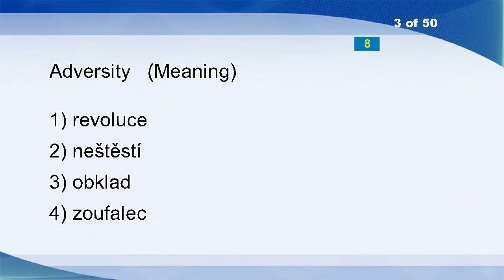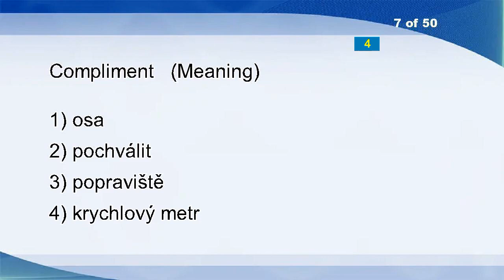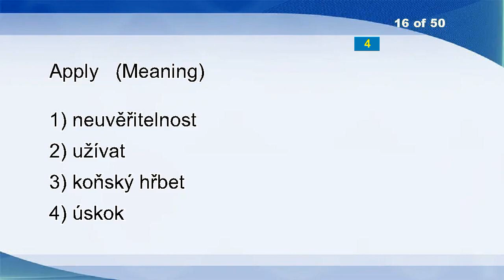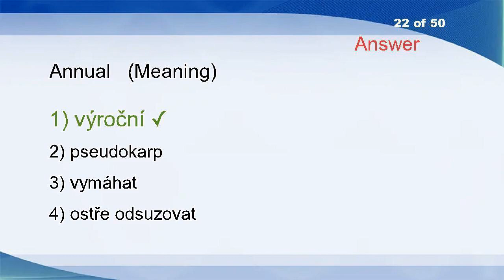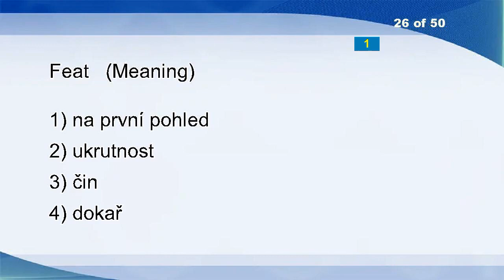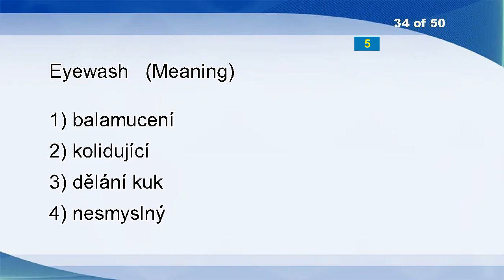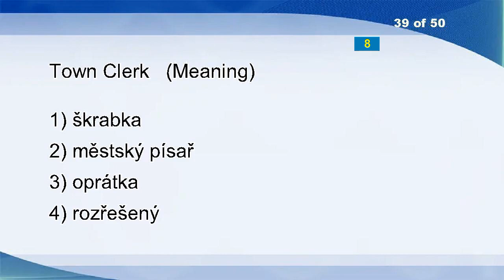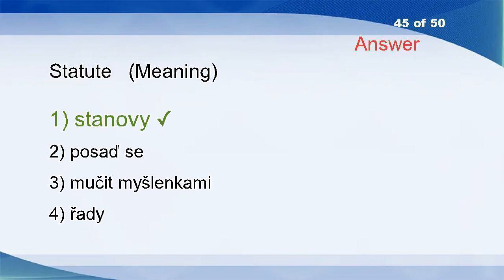English Czech Vocabulary Word Power Test 1749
Wooden
Clammily
Adversity
Motor Car
Enduring
Auction Sale
Compliment
Burin
HM
Godmothers
Compensation
Cyanide
Jacobian
Conservatism
Vegetarian
Apply
Withal
Sturdier
Goldsmith
Fall
Sex Appeal
Annual
Zirconia
Imp
Monocycle
Feat
Petty Officer
Presently
Rupture
Chauvinism
Spasmodic
Nonrecursive
Japanizing
Eyewash
Fitfully
Bionomics
Sufferable
Flaked
Town Clerk
Boorish
Raping
Trapper
Excise
Splitting
Statute
Magnetoelectric Machine
Directories
Field Mustard
Griddlecake
Diviner